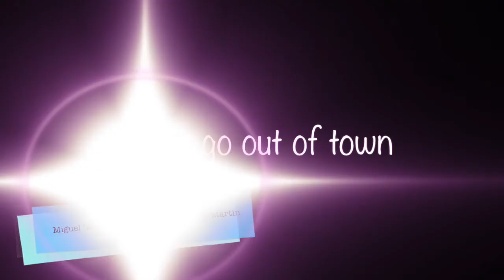Martin Montoya Pix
Mi amigo Martin Montoya, Este es su corrido